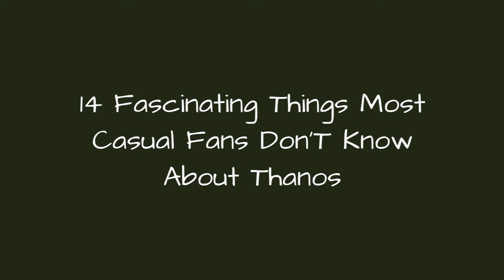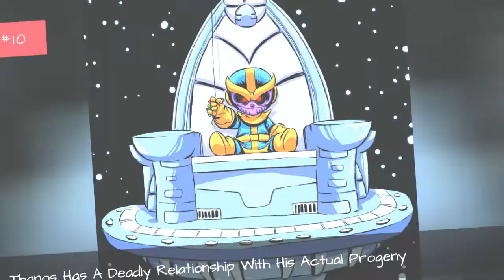14 Fascinating Things Most Casual Fans Don'T Know About Thanos ✌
The Marvel Cinematic Universe officially got its start in 2008 with the release of Iron Man, but it didnt really get going until Avengers dropped in 2012. The universe fully blew up with that films post-credits scene, which left everyone with the same question - who is Thanos? While long-time Marvel readers were instantly enthused at the prospect of Thanos vs. the Avengers, newer fans flocked to the internet to dig up all the facts about Thanos they could find. What they discovered, however, was one of the most complicated - yet compelling - villain backstories in all of comic book history.Thanos was created by Mike Friedrich and Jim Starlin and made his debut in Iron Man #55, which was released in February of 1973. Since then, Thanos has moved on from his Earth-bound rivals to take on more cosmic pursuits, eventually becoming the big bad the Marvel Universe had been sorely lacking. By now, Marvel readers know that when Thanos shows up, something huge is about to go down.Photo: user uploaded image
0:00 - Intro
0:00:08 - Thanos Is His Own Worst Enemy
0:01:07 - His Original Name Is Dione
0:01:48 - Hes Been Part Of Some Truly Silly Comics
0:02:01 - Thanos Has A Deadly Relationship With His Actual Progeny
0:02:15 - Thanoss Reputation Is Fixed By A Plot Device Involving Clones
0:02:31 - Thanos Proceeds To Absolutely Wreck The Remaining Heroes After Wiping Away Half The Universe
0:03:33 - Thanos Kills Half Of The Marvel Universe With A Snap Of His Fingers
0:03:48 - His Brother Is One Of The Creepiest Avengers
0:04:00 - Thanoss Family Connections Are More Complicated Than The MCU Implies
0:04:17 - Thanos Spends His Formative Years As A Space Pirate
0:04:31 - Hes Had A Lifelong Attraction To The Physical Embodiment Of Death
0:05:21 - His Mother Tries To Kill Him Seconds After His Birth
0:05:34 - Thanos Is From Titan, A Moon Of Saturn That Is Home To A Beautiful Race Of Near-Gods